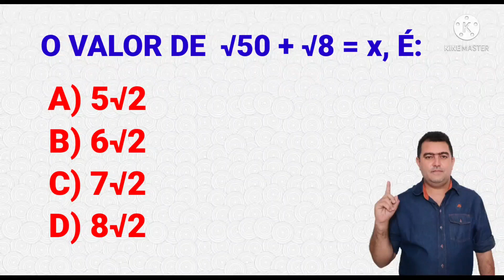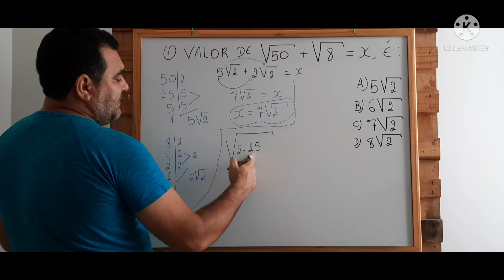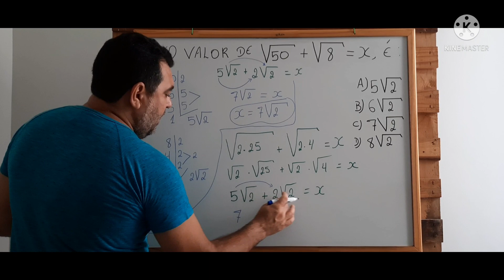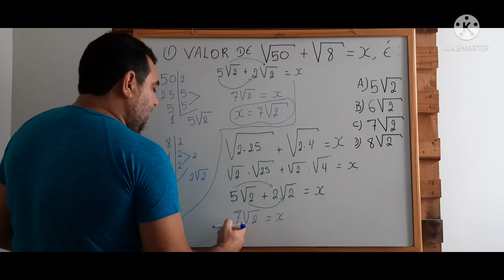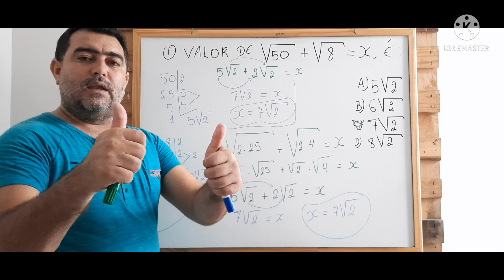Como resolver equações com radicais?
Como resolver equação com raiz?

A estratégia geral para resolver esse tipo de equação é isolar a raiz quadrada num dos lados da equação. Depois, basicamente, elevar ao quadrado dos dois lados da igualdade, para conseguirmos cancelar a raiz quadrada com o quadrado do expoente.

Quais são equações irracionais?

A equação irracional é aquela na qual a incógnita está em um radicando. Como podemos notar, a incógnita x aparece no radicando, logo, se utilizarmos a equação escrita deste modo, nada poderemos fazer. Entretanto, existem alguns passos que nos auxiliam para a resolução desta equação.